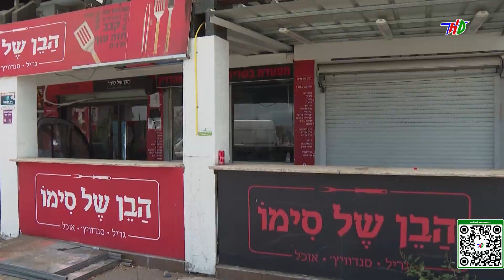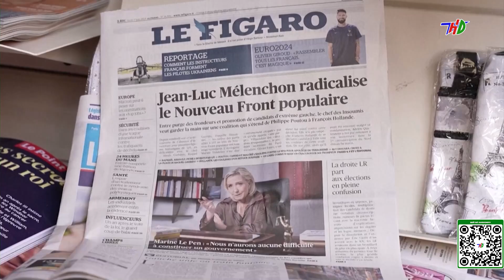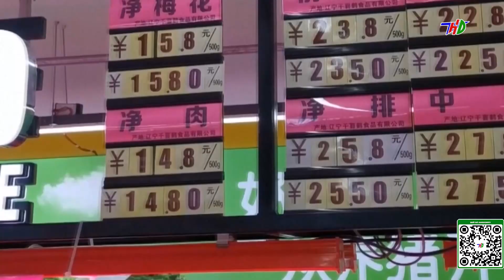Bản Tin Quốc Tế: Ấn Độ ghi nhận 40.000 ca nghi "sốc nhiệt"